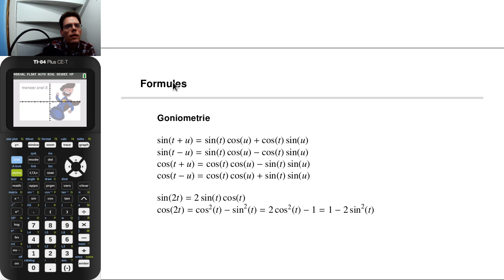1 april rickroll 6V.wisB ST3 Herkansing TP2 2021 bespreken